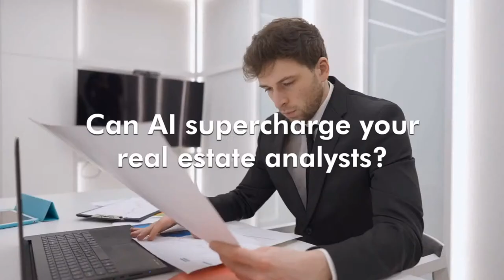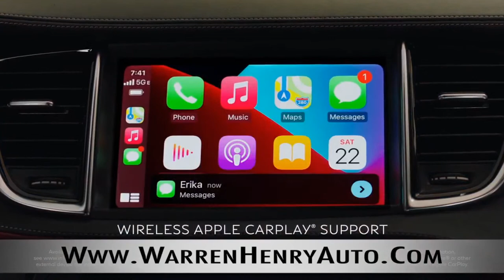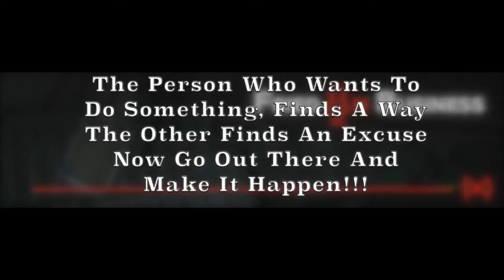Fried on Business: Authors James A. Kushlan and Kirsten Hines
FRIED ON BUSINESS FREATURES MIAMI BOOK FAIR PREVIEWS!
THE 39TH MIAMI BOOK FAIR WILL BE HELD NOVEMBER 13 - NOVEMBER 20, 2022

In celebration of Everglades National Park's 75th dedication,
Authors James A. Kushlan and Kirsten Hines share historic highlights uncovered in their book Everglades National Park, which tells the stories of the Park's history enhanced through the use of archival imagery.

About Our Guests:

Author of 12 books and over 250 articles, James A. Kushlan’s writing shares with a wide audience his perspectives on science, conservation, and natural history, and the connections among them. An expert on the Everglades and its waterbirds, he has written extensively on the biology, natural history, and human history of South Florida. His recent book, Seeking the American Tropics, explores the stories of South Florida’s early naturalists.
He and Kirsten Hines have coauthored three books on South Florida’s national parks, Biscayne National Park, Dry Tortugas National Park, and most recently Everglades National Park.

Kirsten Hines is a Coconut Grove, Florida-based author and wildlife photographer with a master’s degree in biology and a background in environmental education. She has written six books on Florida’s nature and history, and her work also has appeared in several publications. She regularly lectures and conducts workshops on birds and other wildlife, gardening, travel, and photography.